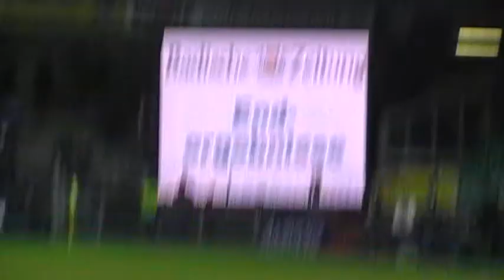SCF-Fans und Mannschaft feiern-Bechmann -"Spitzenreiter"